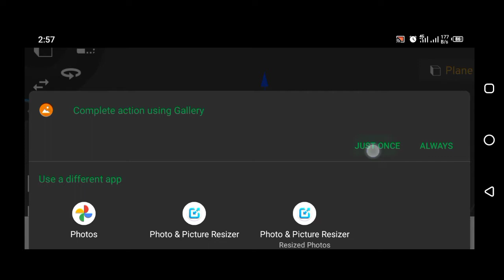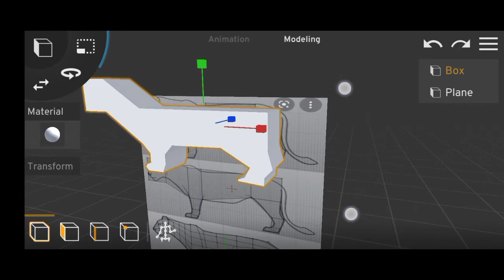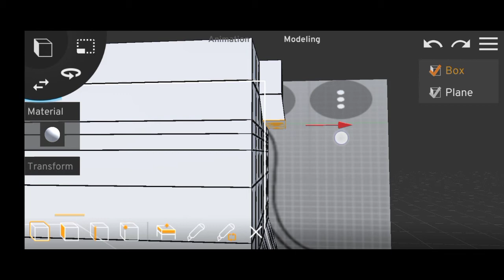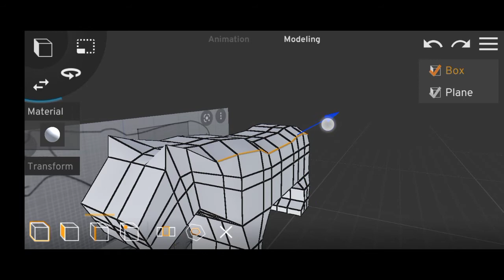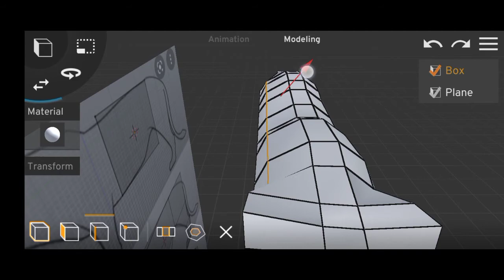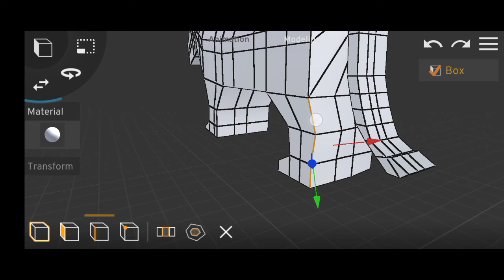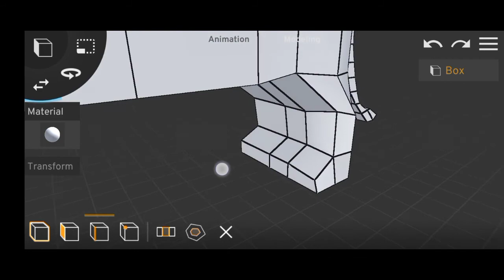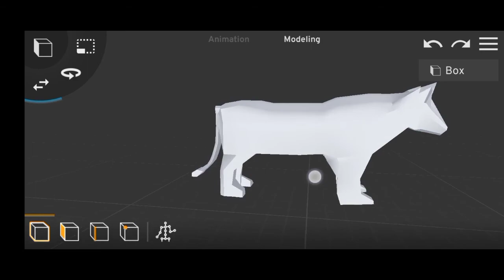how to create 3d animation |tiger in 3d